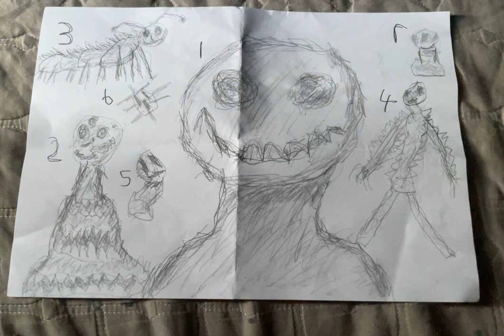I’ve done these drawings with my non-dominant hand